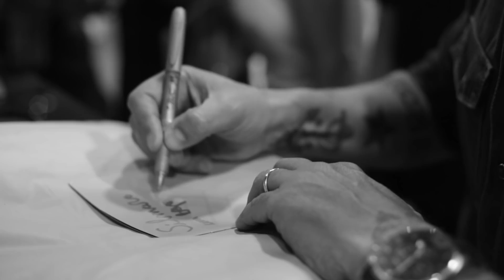Titãs - Mesmo Assim Acústico [Ópera Rock]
'Mesmo Assim - Acústica' é talvez a canção mais pop do repertório de Doze Flores Amarelas. A melodia marcante e refrão forte ficam ainda mais evidenciadas nessa versão acústica, gravada com piano e violões.

Clique aqui e ouça o álbum Doze Flores Amarelas - A Ópera Rock

VÍDEO
Edição - Silmara Ciuffa
Imagens - Willian Lucas
Agradecimentos - estudio Dr Pheabes